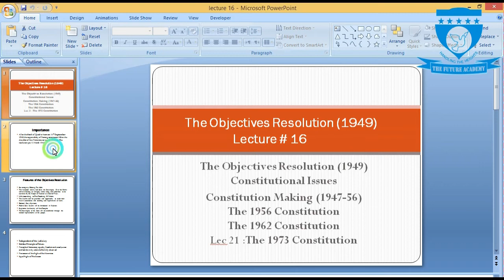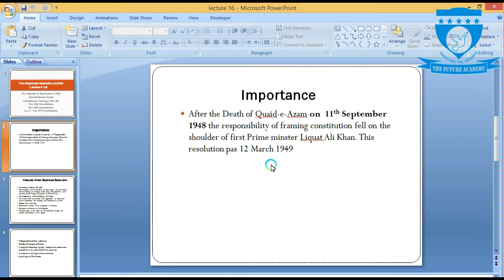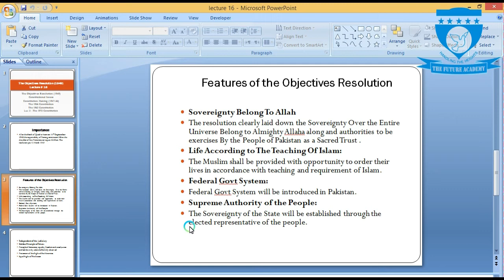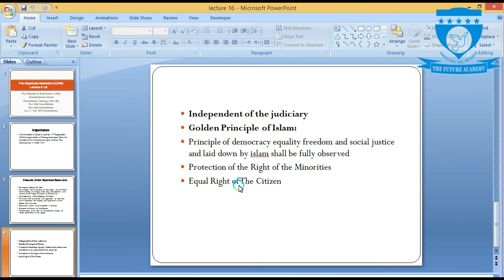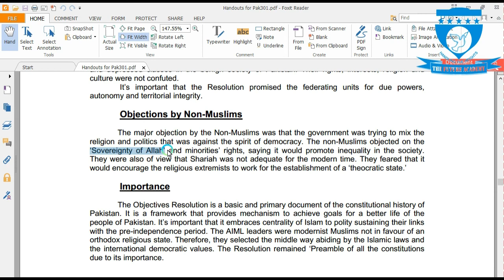Pak301 Lecture 16 |Pak301 Short Lecture |The Problems of the New State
In This Video The Future Academy Discussed About Pak301 lecture #16

The Objectives   Resolution (1949)